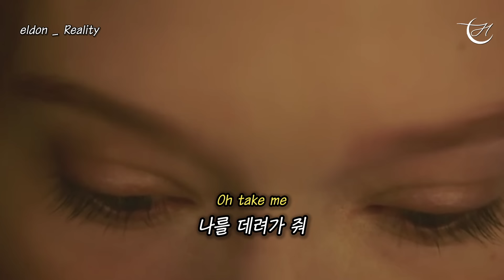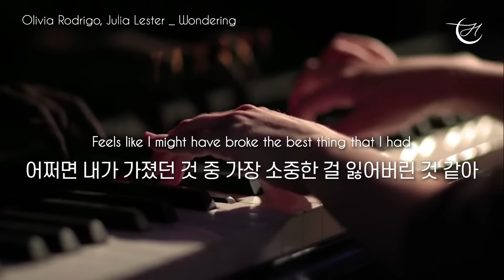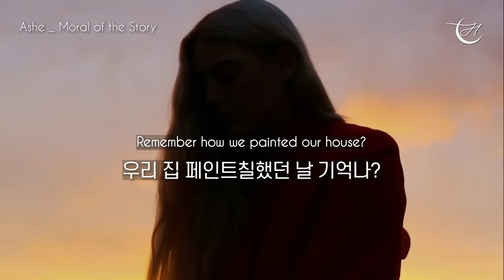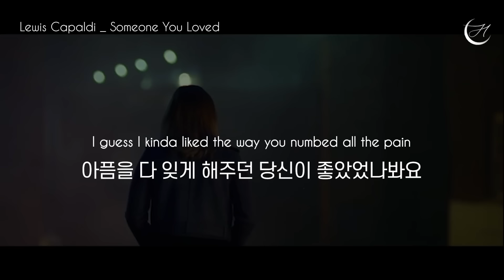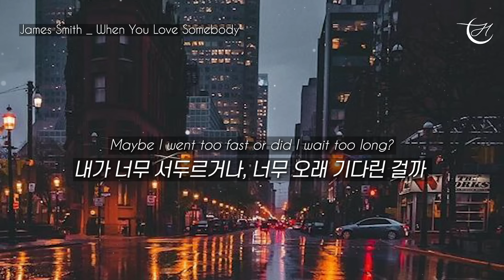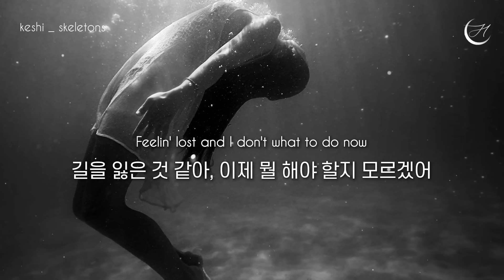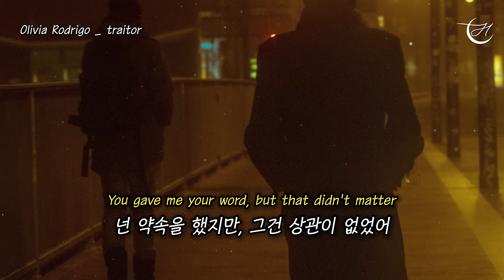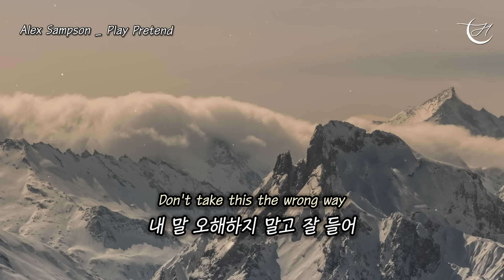겨울에 듣기 좋은 팝송 모음, 가사해석 PLAYLIST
[👍구독] [🔔알림] [❤️좋아요] [↪공유] [💬댓글] 큰 힘이 됩니다

플리 중 한곡은 지원을 받아 제작하였습니다☺️